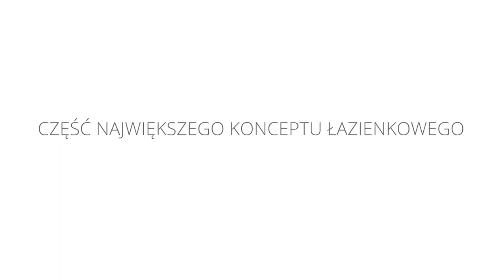Kabina prysznicowa Chrome - RAVAK